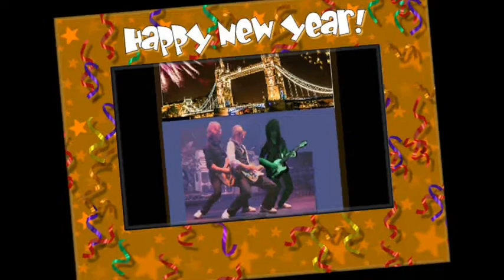Status Quo - Rockin all over the World - Happy New Year Cover